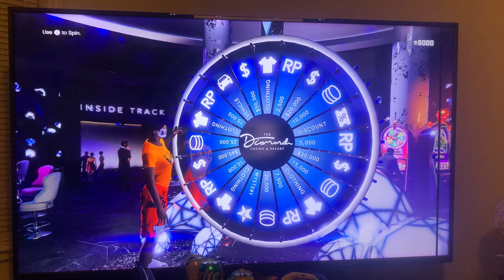GTA 5 masterscooby87 PlayStation 5 spin the lucky wheel winning clothing